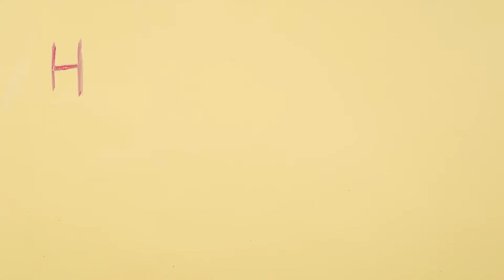MUNBYN IPS01 How to Use PCS Function